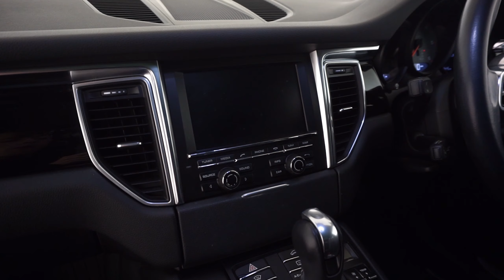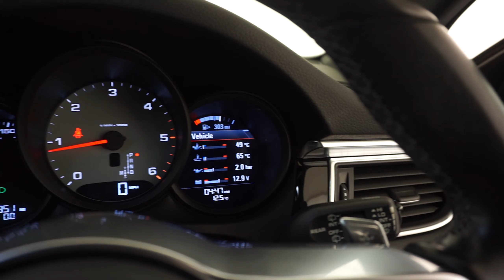2015 (65) Porsche Macan 3.0 TD V6 S PDK 4WD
New Arrival!
2015 (65) Porsche Macan 3.0 TD V6 S PDK 4WD

REVERSING CAMERA, BLACK EXTERIOR STYLING PACK, BOSE SOUND SYSTEM and 21" UPGRADED GLOSS BLACK CLASSIC SPORT DESIGN ALLOY WHEELS! £31,900!